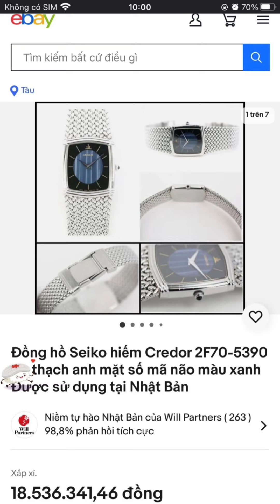Đồng hồ thạch anh mặt mã não màu xanh, dòng cao cấp máy siêu mỏng CERDOR của hãng S.E.I.K.O